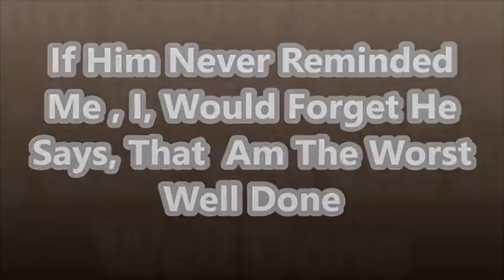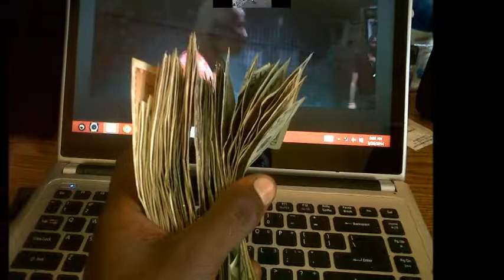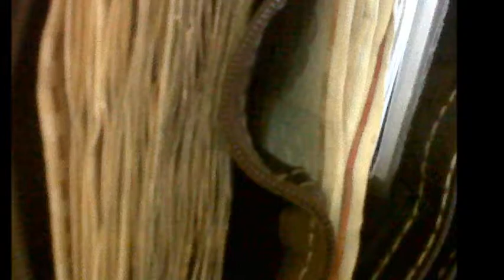Hey a mi Man Mad One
Look well Easy